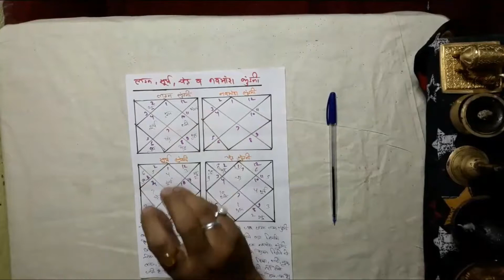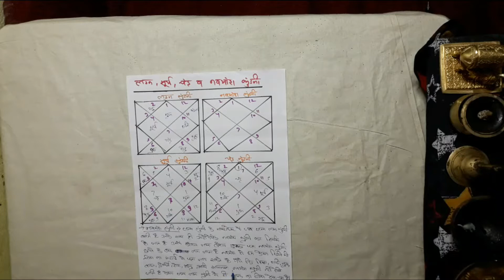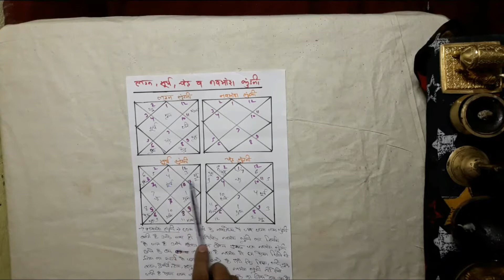लग्न कुंडली | सूर्य कुंडली | चंद्र कुंडली | नवमांश कुंडली | Lagna kundali | Surya chandra kundali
लग्न कुंडली